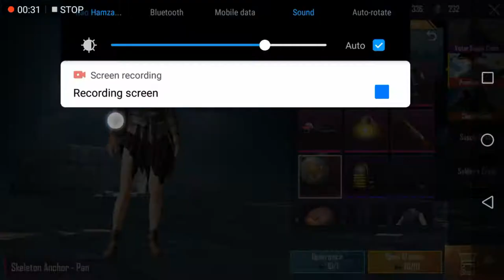Premium Crates Opening PUBG Mobile | Solider Crates Opening | JOHNNYS GAMING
This video is all about the PUBG Mobile crates opening. Premium Crates Opening | Solider Crates Opening.